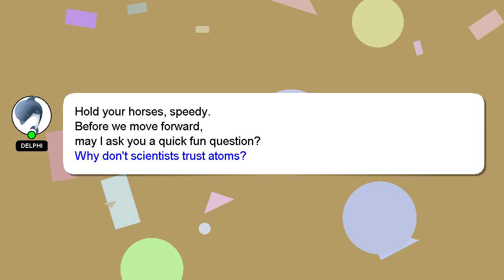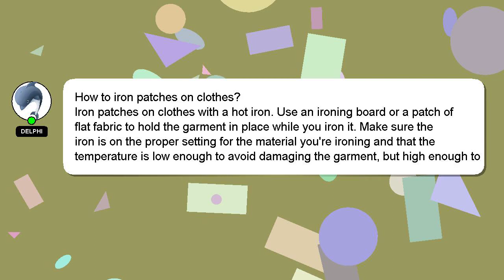How to iron patches on clothes?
Here's a brief description of who I am, Greetings, my name is Delphi. I can help you find the answers you are looking for. - How to iron patches on clothes?

A 'heart' from me is a way of showing appreciation for your answer.

*2 What we are experimenting :*